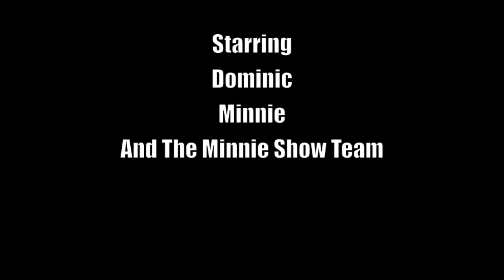What Is The Minnie Show ?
Telling you more about the cast of the Minnie Show for New-Comers

_______________  LINKS ______________________

________________ Contact ________________________